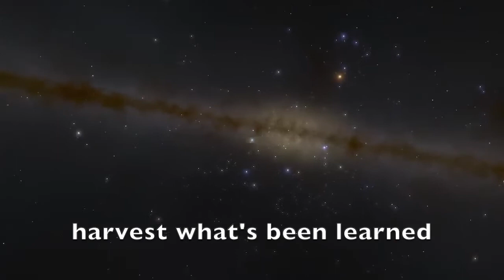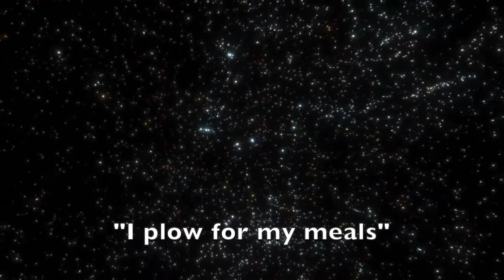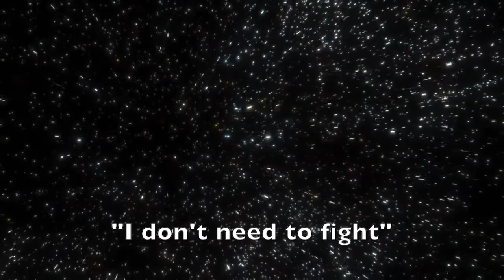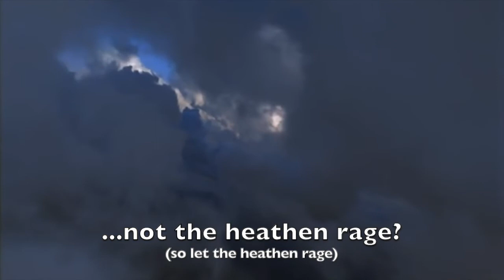The DOVES -- "Badger/The Sign on the Wall"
Synopsis:

“Badger”/“The Sign on the Wall” is a suite in three movements — a ‘Mini Rock Opera’ inspired by Blake’s “The Proverbs of Hell”; takes a political turn in the middle; and finishes with a theological observation inspired by John Stuart Mill.

Album Notes:

Back in the olden days, when Trena and I were in the midst of a nascent Alternative scene in the radically idiosyncratic musical hotbed of mighty Maconga (Macon, GA), there was an accompanying 60s revival/resurgence that neatly dovetailed with that scene — the first real wave of retro-60s flower power and psychedelia, expressed in tie-dyed shirts, sold out Grateful Dead shows, and a fashionable affinity for the hippy-trippy dance jams of their admirers and emulators (e.g., Widespread Panic).

Never one to jump on the train of popular fashionability, myself; I nevertheless recognized the attractiveness of working in a longer medium, outside the “three verses, two choruses, one modulation, three and a half minute” format of the traditional pop song (though I have nothing but affection for that format, which informed the 60s golden age of AM top-40; as well as the Punk and post-Punk reaction against FM AOR that in turn informed the referenced Alternative movement).

And that — along with an enduring tendency to “couple” songs of my own creation (for instance, I rarely perform “Angeline” without following it with “Wild and Strange”; the two just seem to go together “like peas and carrots”; the reader may reference both on The DOVES website for investigation), is my explanation for the composition at hand.  I simply married two existing songs — “Badger”, and “The Sign on the Wall” — by bridging them with an interlude that includes an homage to The Who; a wry political reference from that time by Trena’s mother (“President Prestidigitator”); and an equally wry (though perhaps more provocative) political reference borrowed from Pete Seeger:

They asked would I fight for my country?
I told the FBI “yea”.
I may point a gun for my country—
but I won’t guarantee you which way.

The entire “package” constituting almost exactly ten minutes of uninterrupted music; but rather than the dance jams that may have provided impetus for it, it is more of a suite in three parts — a mini “rock opera”, if you will — though the elements and subject are not truly “operatic”, in a narrative sense.

“Badger” takes its inspiration, and much of its lyrics, from William Blake’s “The Proverbs of Hell” (from “The Marriage of Heaven and Hell”).  The insistent rhythmic interplay between Bm and D during the verses have a certain “badgering” quality, to me — hence the title.

On the other side of the bridge is “The Sign on the Wall”, written during a period in which I would read the Norton Anthology of English Literature for amusement.  The bio for John Stuart Mill mentions his father grooming him from infancy to be a genius, in the furtherance of his philosophy of Utilitarianism (apparently, the strategy was successful).  I flipped the idea upside down.  What if someone was groomed, while “still in the cradle”, for theological “genius”?  What if their first sensation was of a metaphorical “sign on the wall” (provided literalism, in the song) that spelled out “G-O-D”?

As a theist, I would argue that is what, in fact, happens — though by Divine, not human agency.  At any rate, I am of that last generation that was still predominantly and routinely marched off to church, as youngsters, by their “Greatest Generation” parents.  Which, for many of us, was an inoculation against the “good infection” (per C. S. Lewis) of the supernatural.  So it is no wonder that the sign “fell to pieces”, being “only paper — right?”

But in some cases — I am blessed and thankful to be among the number — the disintegrated “sign” left an area where “the paint had faded all around it.”  “Leaving a darker space there, that I wanted to enter into.”

And there you have it.  A cassette recording of the entire suite survives, recorded one fine afternoon at the Chompfish loft, directly across from the side entrance to Macon City Hall(!).  It not only captures some of David Goldberg’s finest drumming with us (imho), it also provides a record of Trena’s bass line, which I copied. The tape also features the solo applause of the lone attendee of that rehearsal — The Deadbeats’ (one of Macon’s very finest acts of the time) Russ Fitzgerald — which fades out at the end, along with David’s observation “that’s just TOO goddam long.”

May “Badger/The Sign on the Wall” provide you with ten minutes of satisfying diversion and accompaniment (while driving, doing housework, etc.).

WWS, Spring 2020

“Badger/The Sign on the Wall” on CD Baby (also all the usual outlets and streaming services — iTunes, Spotify, Soundcloud, etc.):